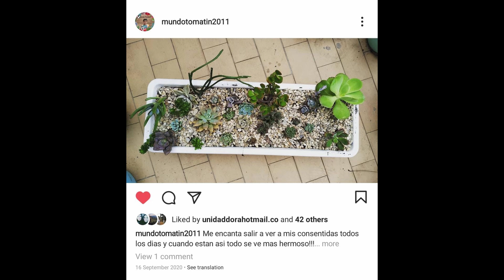Replantando un arreglo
Tenia un arreglo algo viejio y pensamos que era hora de cambiarle la tierra, aca les mostramos su evolucion y como quedo nuevamente! esperamos que les guste!